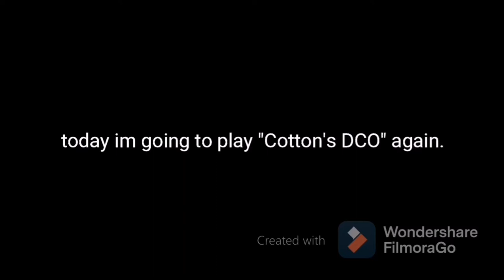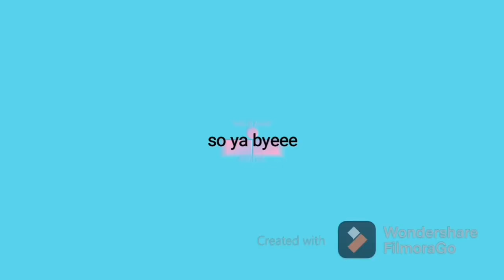Cotton's Jumping Difficulty Chart Obby #3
feels laggy when edit and uploading